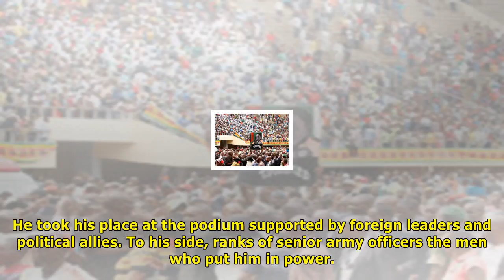Hope of happy ending after inauguration of new zimbabwean president emmerson mnangagwa | News TODAY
In excitement and expectation they came in their tens of thousands. Bounding up the steep steps to the National Stadium, they filled its 60,000 capacity with thousands more outside, unable to get in. ...